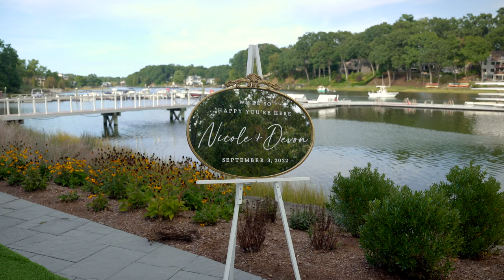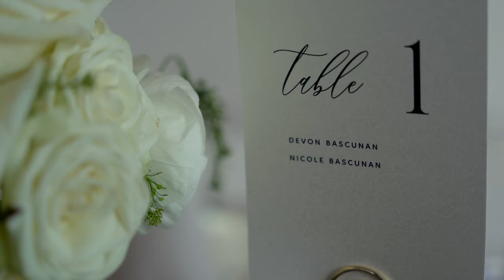"This Feeling. Right Now In This Moment." - Nicole & Devon - 09.03.2022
Nicole & Devon.
September 3rd, 2022.
A Film By: Anecdote Productions

Venue: The Saugatuck Boathouse
Photography & Videography: Anecdote Productions